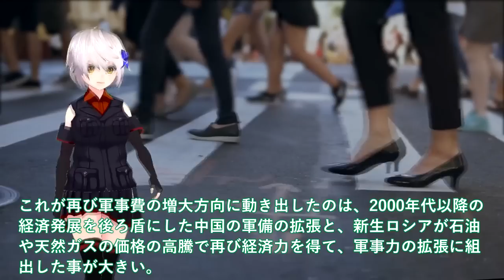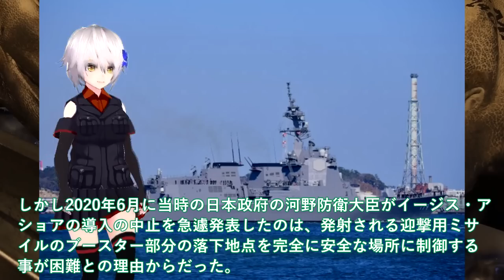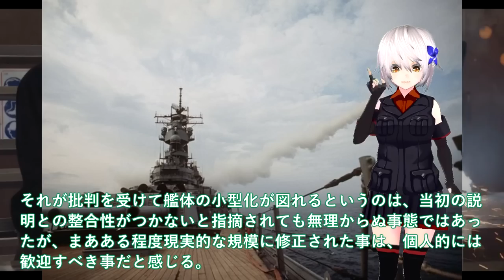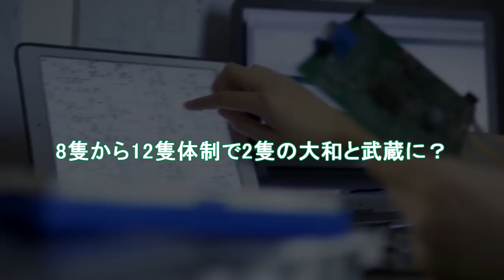【軍事解説】海自イージス艦新体制整うか！いずも型と同サイズSPY7搭載4方3次元索敵＃8隻から12隻体制で2隻の大和と武蔵に？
引用・転載「出典：海上自衛隊ホームページ」
引用・転載「出典：航空自衛隊ホームページ」
引用・転載「出典：陸上自衛隊ホームページ」

【大爆発】「日本の技術を超えたぞ」自慢の原子力潜水艦が一瞬で大爆発！あまりにも粗悪すぎたその技術に世界が困惑…